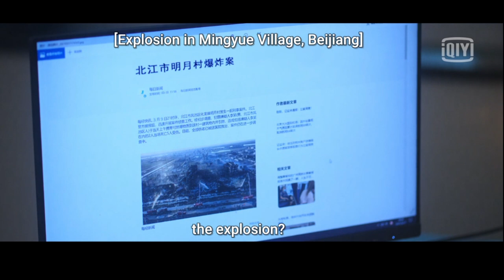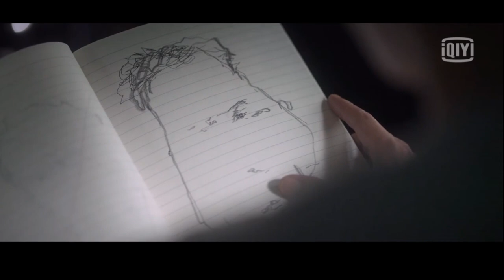Forgive Me {14} × Tan Jian Ci × Bromance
A young painter resigned from the Academy of Fine Arts and entered the Public Security Bureau mysteriously. The Interpol Captain was furious and said that he would never accept those who caused his comrade to be killed in the police force. Five years ago, this artist, who was still a student, was sketching on the street. A woman took a picture of a child and asked him to draw what the child would look like as an adult. Unfortunately this painting caused the detective to be exposed as an undercover agent and he was killed. This detective also happened to be the Captain's long-time friend and confidant. No matter how many times the artist tried to recall the face of the woman who asked him to paint the child's photo, he failed. Five years later he was still unable to find happiness even though he enjoyed success as an artist. Guilt caused him to became a portraitist of the Interpol Team and track down the murderer. Under his Director's persuasion and arrangement, the Interpol Captain was forced to accept his new colleague, even while despising the young man's “drawing to solve cases"-and the two become a team.
Policeman, Criminal Profiler, Web Series, Investigation, Detective, Suspense, Bromance, Younger Male Lead, Older Male Lead, Mentor Student, Weak Second Lead